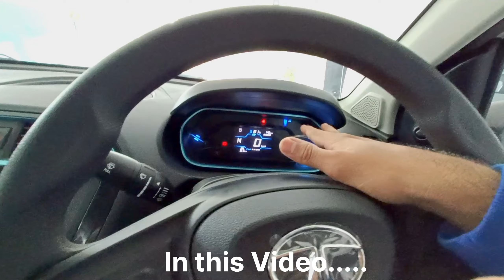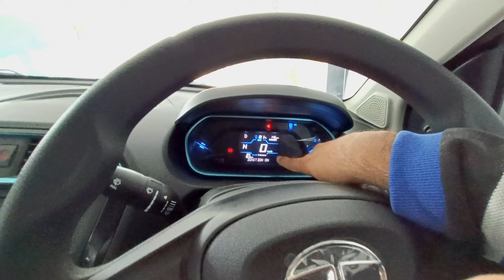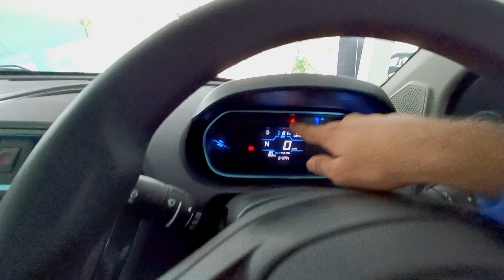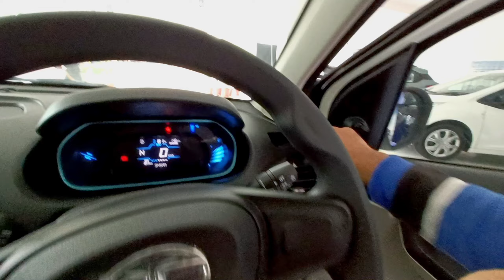2023 Tata Tiago EV Review - The Perfect electric Car for City? Sirf Aur Sirf 9 Lakh Me | Should buy?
Hello Guys bahot dino se demand aari thi ki hatch back Category ki cars ka review karo to aaj main aap sabhi k liye bahot he behtarin one of the best hacthback ka review laya hu jiska nam hai Tata Tiago Ev To guys video end tak jarur dekhna .

Aaditya Tata Showroom Address-
Near Govt. Polytechinc college, Goregaon Road
Gondia - 441614

My Video Or vlogging Setup :-
My Primary Phone
My Secondary Phone
Action Cam
SJ Cam 6 Legend External Mic